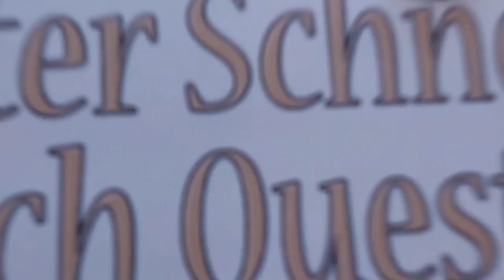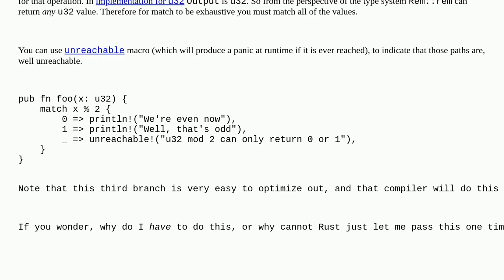Why is 2_u32..=u32::MAX not covered when matching on u64 % 2?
A special thanks goes out to the community

  rust modular-arithmetic pattern-matching